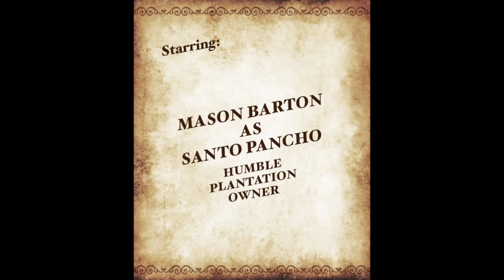Los Patoteros: A Cinco De Mayo Movie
I hope you all enjoy this little iphone movie we made on a whim. May it get you in a cinco de mayo kind of mood.